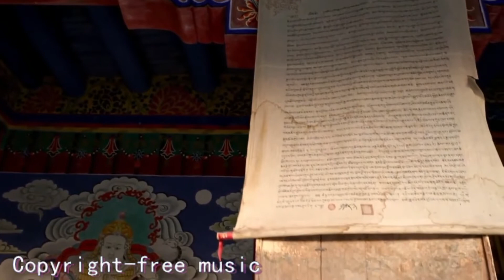Joakim Karud - Something New ( No Copyright Music)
The best copyright-free audio library music, you can use it in youtubo videos.

Song: Joakim Karud - Something New (No Copyright Music)